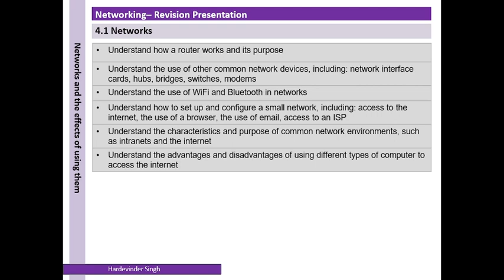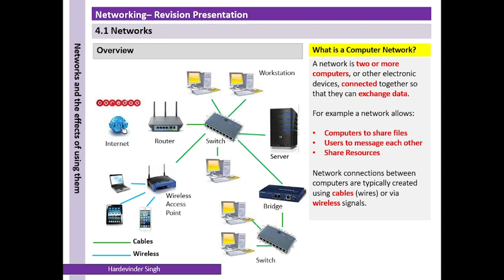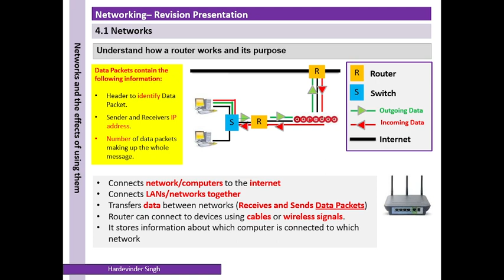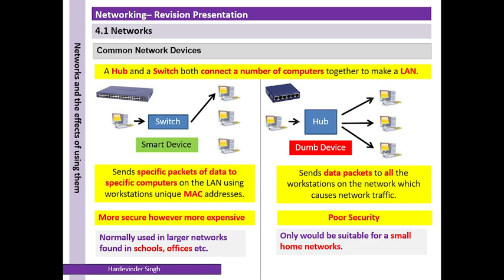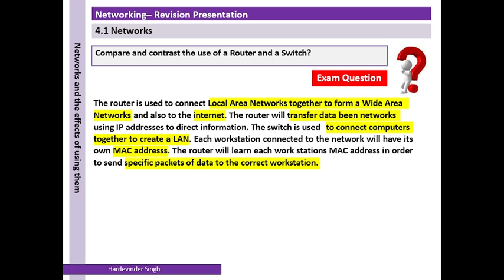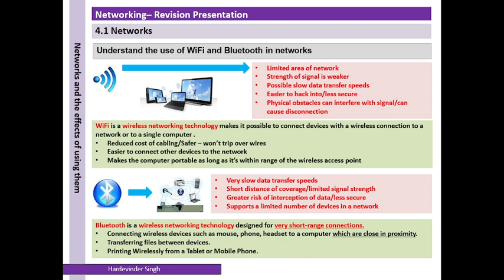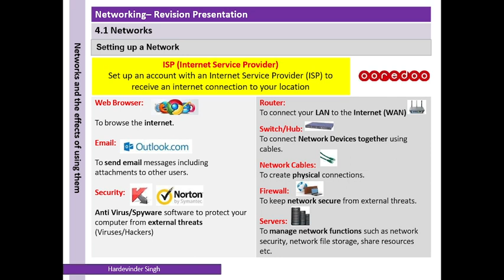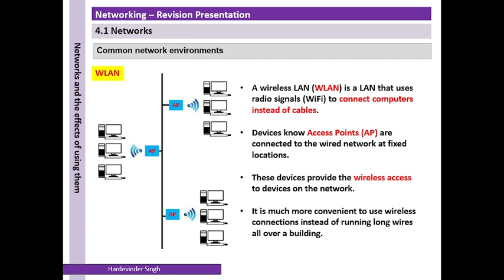NETWORKING INFORMATION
Networking, also known as computer networking, is the practice of transporting and exchanging data between nodes over a shared medium in an information system.